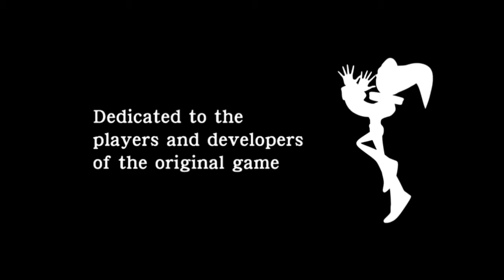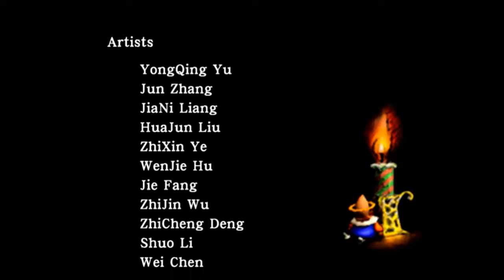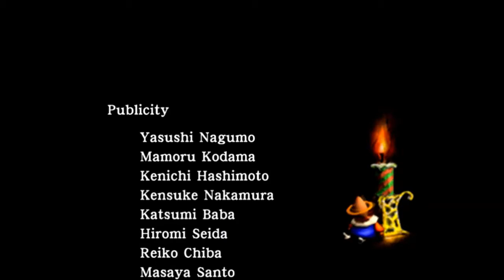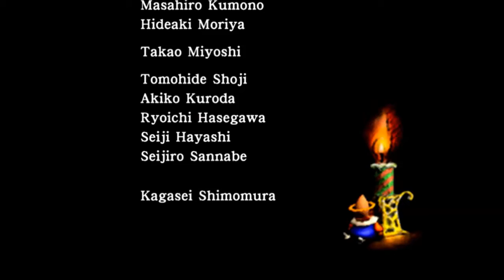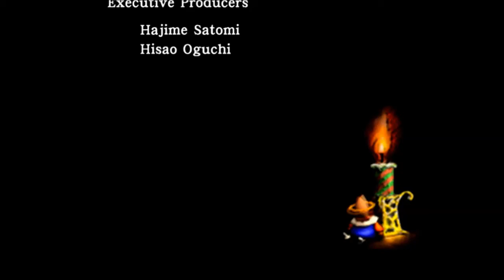크리스마스 나이츠 Credits / Dreams Dreams A Cappella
크리스마스 나이츠의 엔딩곡

Dreams Dreams의 아카펠라 버전.